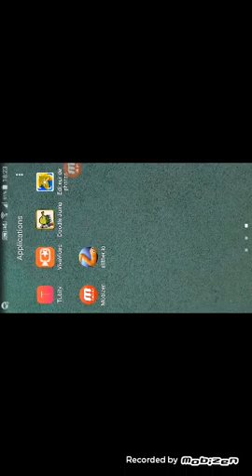Slither.io je suis nul......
Nouveaux jeux AUJOURD'HUI